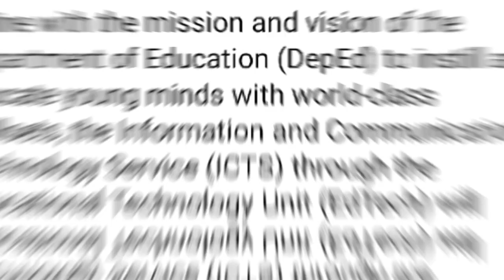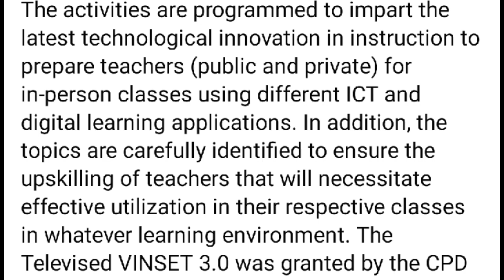LIVE! VIRTUAL INSET 3.0 (VINSET 3.0) DAY 2 (MORNING SESSION) | AUGUST 09, 2022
Source/Reference/Credits/Courtesy:
DepEd EdTech Unit FB Page Facebook Page

The Information and Communications Technology Service (ICTS) through the Educational Technology Unit (EdTech) will conduct the Televised Virtual In-Service Training Program for Teachers (VINSET 3.0) with the theme "Uniting Teachers Towards Digital Transformation and Excellence." The virtual activity will be shown on 08-11 August 2022 and streamed through the online platforms of DepEd. The recorded session will be aired on a later schedule via DepEd TV's local cable partners.

The activities are programmed to impart the latest technological innovation in instruction to prepare teachers (public and private) for in-person classes using different ICT and digital learning applications. In addition, the topics are carefully identified to ensure the upskilling of teachers that will necessitate effective utilization in their respective classes in whatever learning environment. The Televised VINSET 3.0 was granted by the CPD Council for Professional Teachers with an Accreditation Number: PTR-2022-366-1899 with 15 CPD Units.